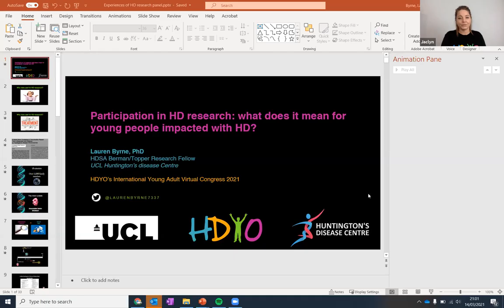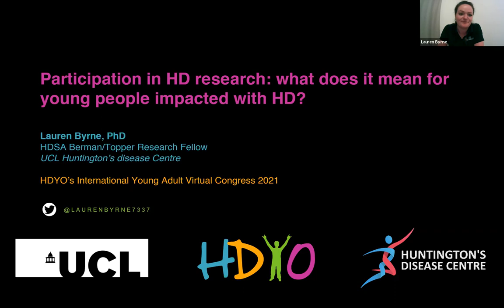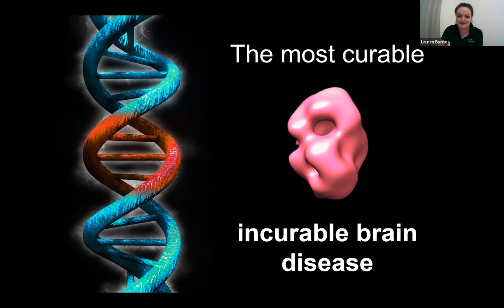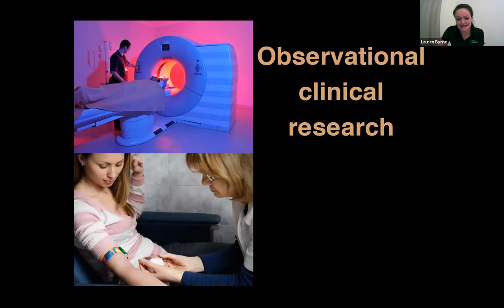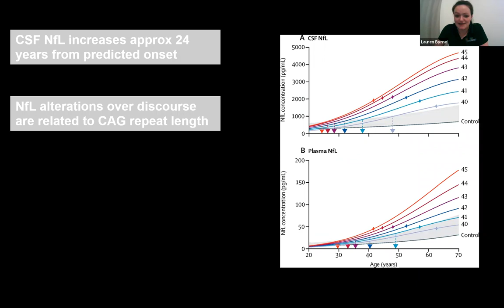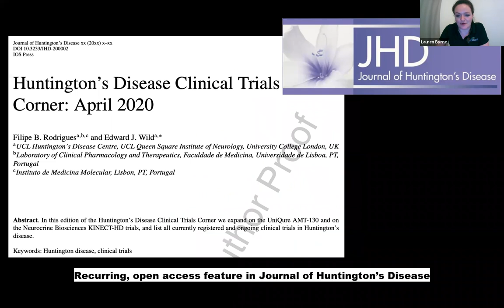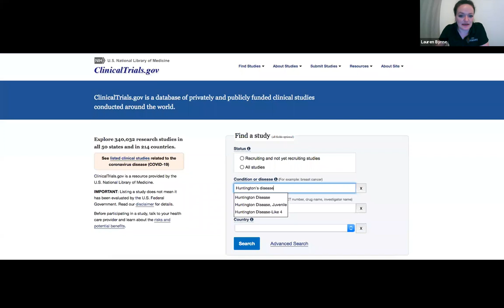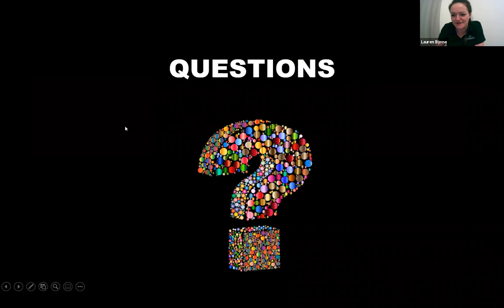Experiences of HD research: Panel discussion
We are pleased to share our panel discussion on experiences of HD research from HDYOs International Young Adult Congress from March 2021